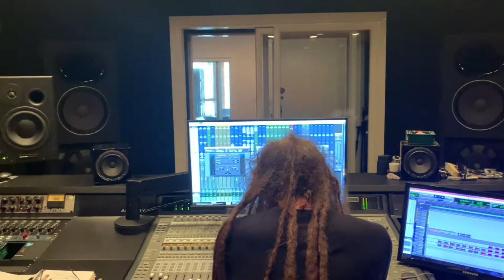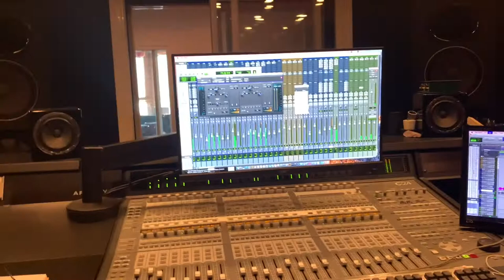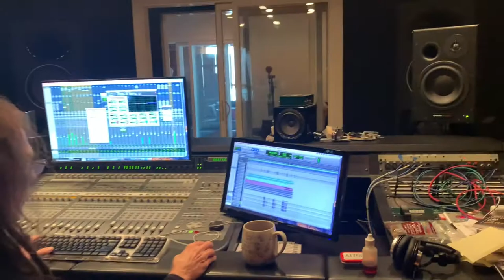Brian Viglione, James Leon "NR" Mix Kitten Robot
Finished two new psycho-industrial songs for this new collaboration with James Leoncalled, “NR” - Recorded & Mixed at Kitten Robot Studios  with the great Paul Roessler!   I did a little extra drum programming at home this week, and today we crushed it into one, blaring homage to Wax Trax! Records-era Chicago shit-kickin’ ear ruiners: 💀